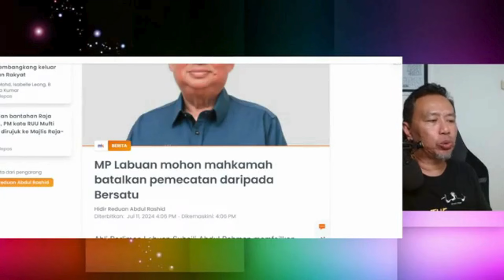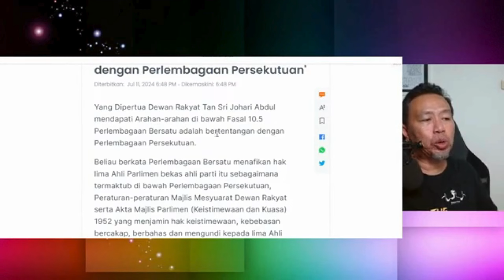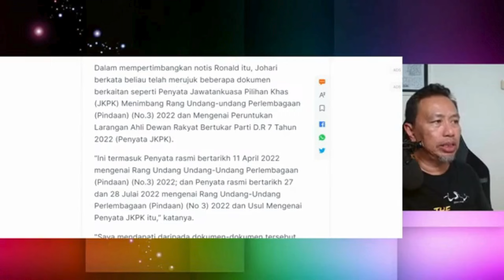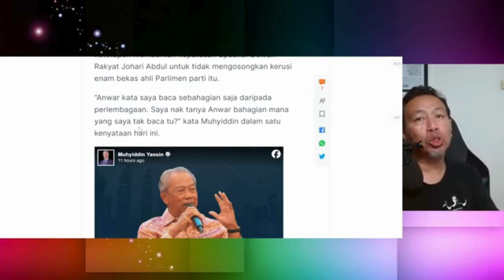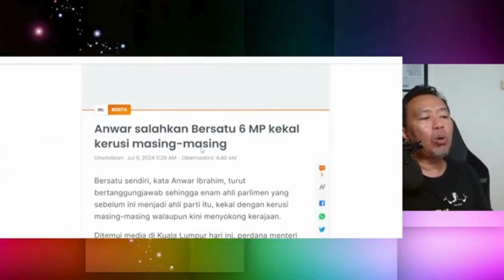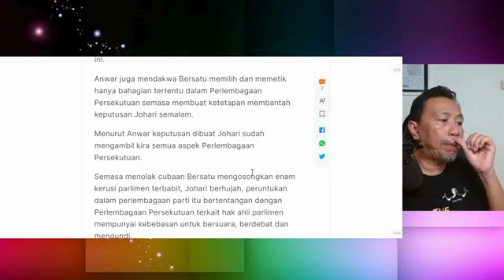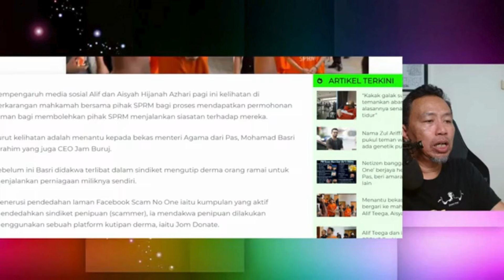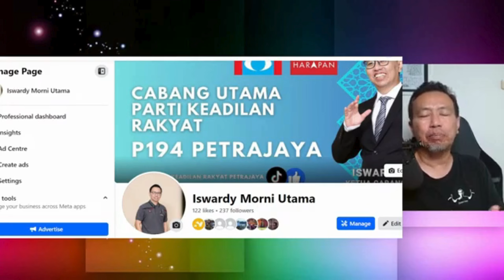Perlembagaan Bersatu Bertentangan Dengan Perlembagaan Persekutuan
Dalam video ini sdr iswardy memberikan ulasan berkaitan dengan isu2 politik semasa. MP labuan mohon mahkamah batalkan pemecatan keahlian beliau dari Bersatu. pindaaan perlembagaan bersatu umno & dap bertentangan dengan persekutuan. reaksi muhyiddin terhadap kenyataan anwar yang mendakwa muhyiddin baca perlembagaan separuh.